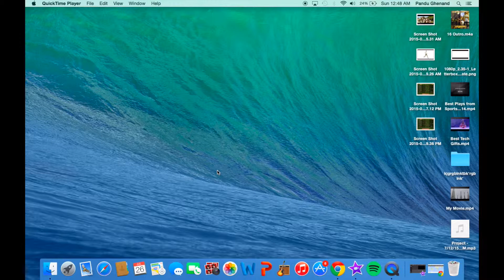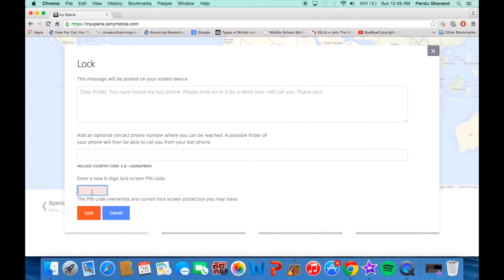How to Bypass Screen Lock on your Xperia Device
This video shows you how you can unlock and bypass your phone's screen lock protection if you forgot how to unlock it. Note - this method only works for Xperia devices. For all android devices try to check out Google Device Manager.